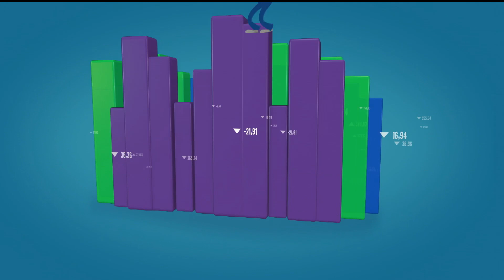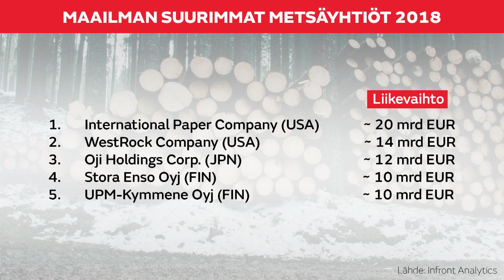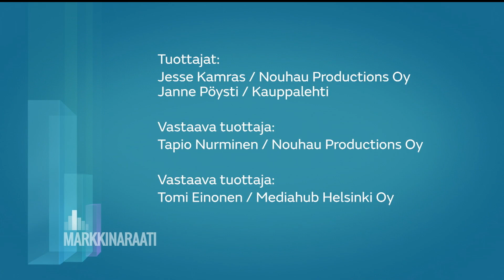Markkinaraati: Suomi etenee hallitusti metsäteollisuuden rakennemuutoksessa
Suomalaiset metsäalan yhtiöt vievät toimialan rakennemuutosta hallitusti eteenpäin. Aihe oli esillä Huomenta Suomi Extran Markkinaraadissa. Keskustelussa olivat mukana muun muassa metsäalan konsultti Rainer Häggblom sekä Taaleri Kapitaalista johtaja Timo Jaakkola.